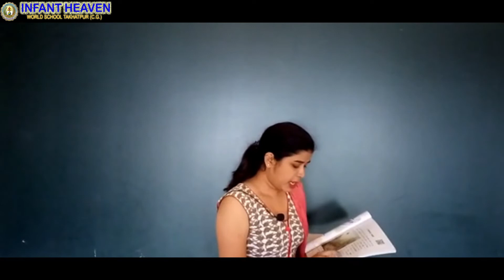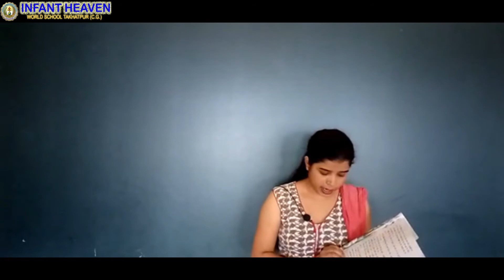Class 3 Hindi ch 2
Class 3 Hindi ch 2 by infant heaven world school